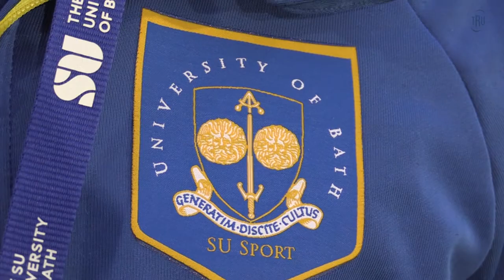University of Bath v LoughBorough University 18/10/17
Bath hosted BUCS Super Rugby rivals Loughborough at the Rec for their 100th AnniversaryGame. The visitors came through victorious, taking any points when on offer, it finished 27-12 at the final whistle.